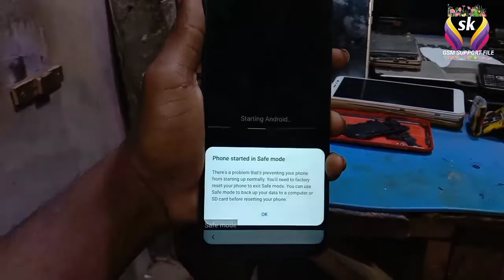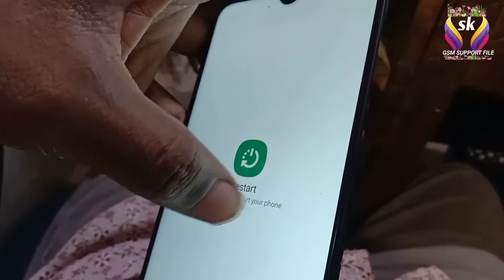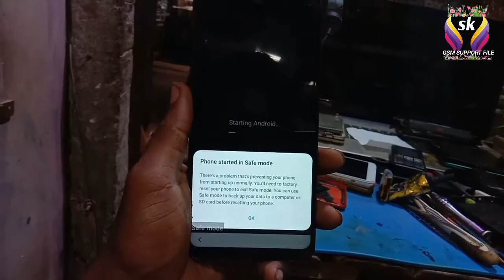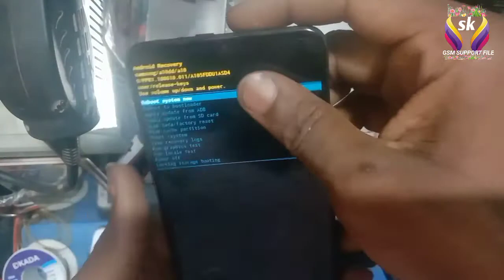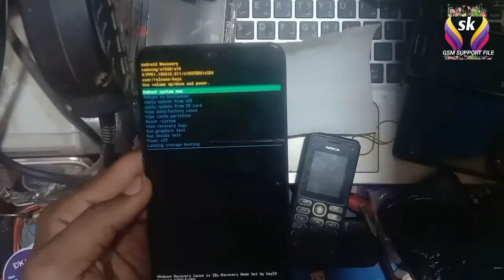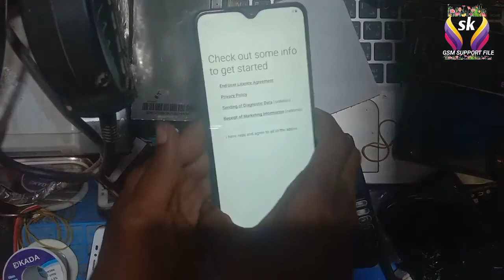Samsung A10 Safe Mode Fix 100% Tested